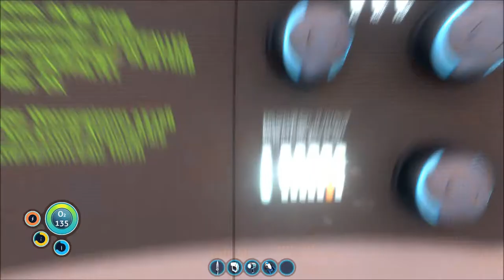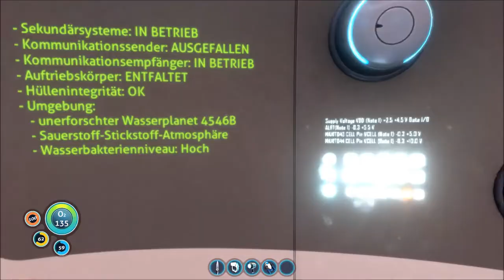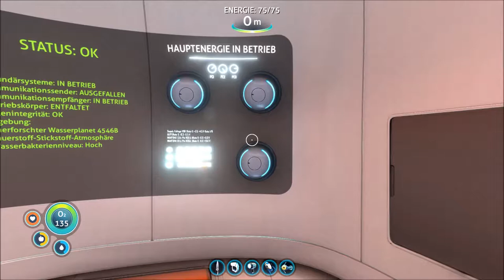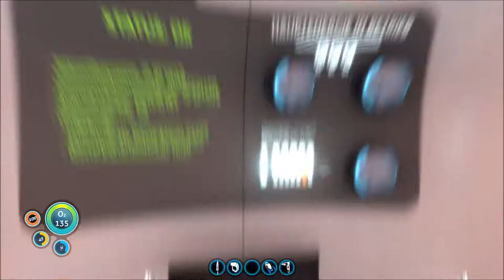SUBNAUTICA # 018 - Bauplanung und Materialbeschaffung - Let´s Play